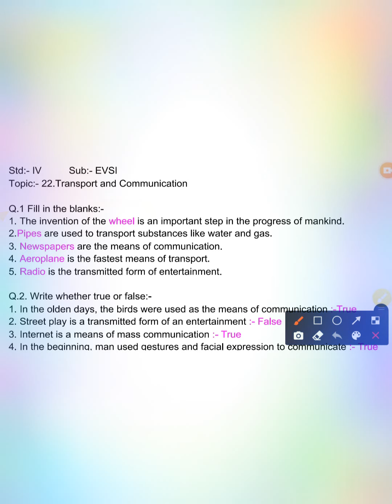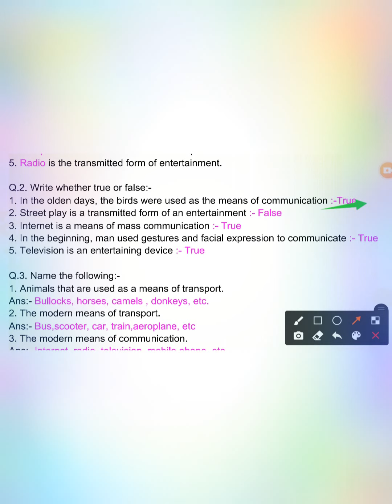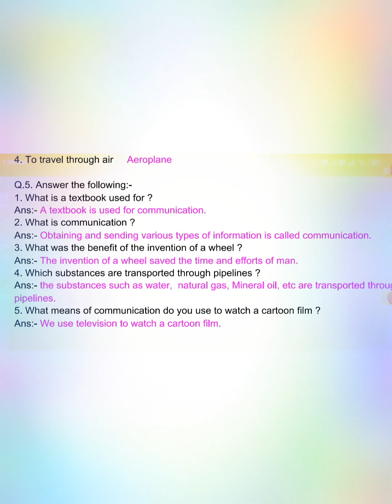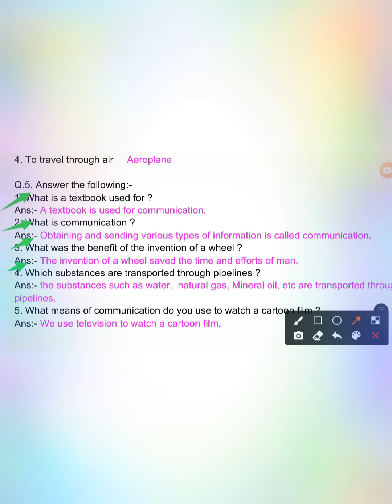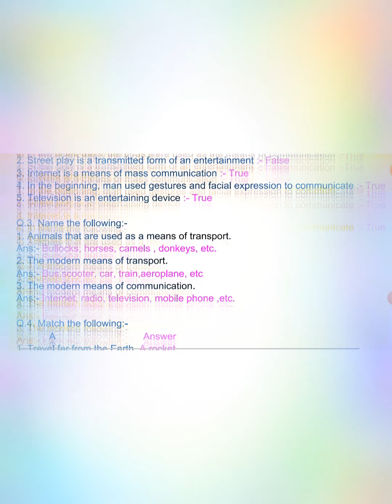Question Answers of lesson no.22 Transport and communication EVS1 Std-4